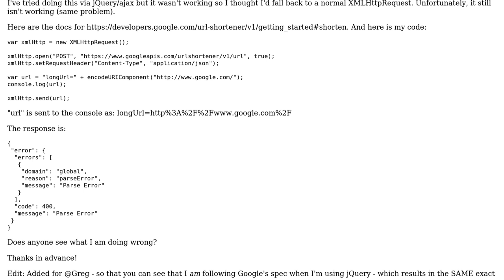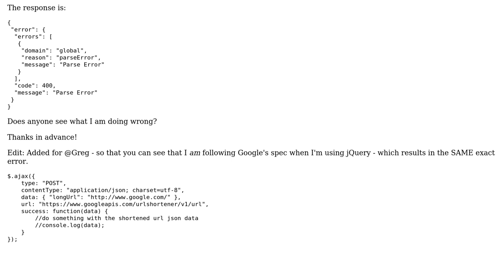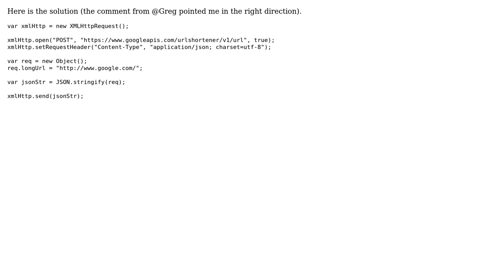Using XMLHttpRequest to shorten a url via Google's Shortener api (2 Solutions!!)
Using XMLHttpRequest to shorten a url via Google's Shortener api

With thanks & praise to God, and with thanks to the many people who have made this project possible! You are responsible for your own actions.